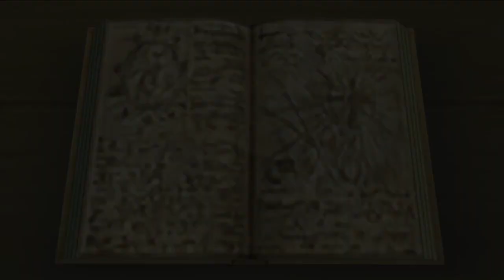Part 4: We defend the gate like it's Helm's Deep! Let's Play Kingdom Hearts 2 Final Mix!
This is my let's play of Kingdom Hearts 2 final mix! I'm doing a vanilla run since it has been so long since I've last played this game, although the difficulty is set to Proud mode, so it's a little more difficult than I remember. I hope y'all enjoy this journey with me!